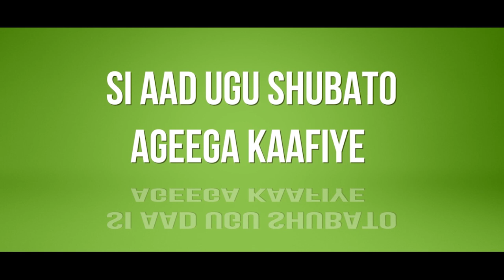Wararkii Ugu Dambeeyey Rabshadihii Ka Dhacay Uganda